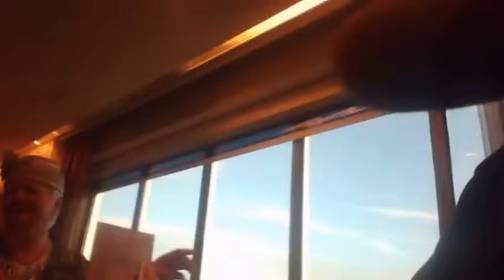Vakariņas Zviedru galds